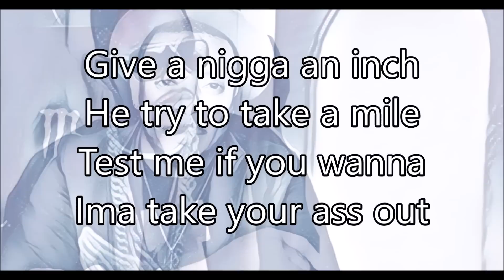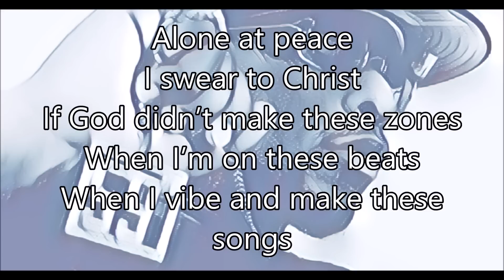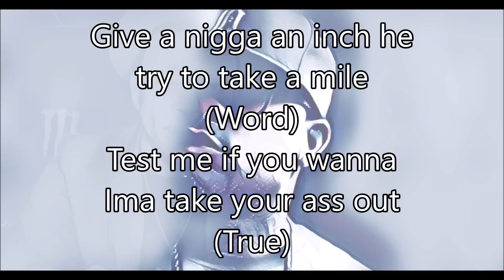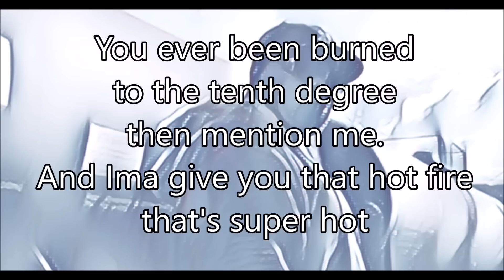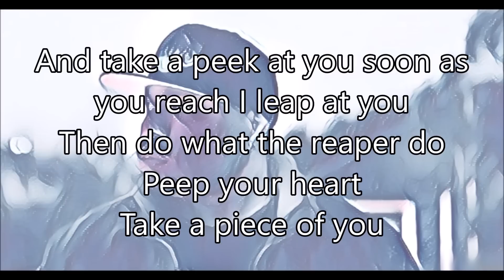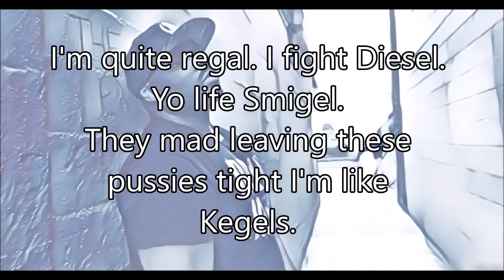"TESTING ME" - LYRIC VIDEO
Lyric video for "Testing Me" by Page Kennedy, feat. King Los, Denaun Porter & Royce da 5'9". From the upcoming album "Torn Pages" (3/10/17).

Edited by: @CristinaPenland